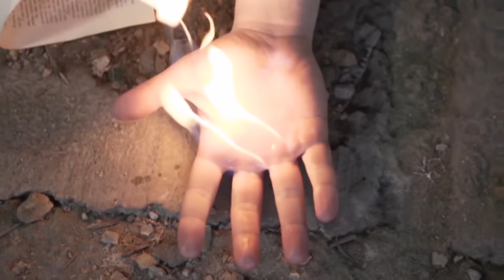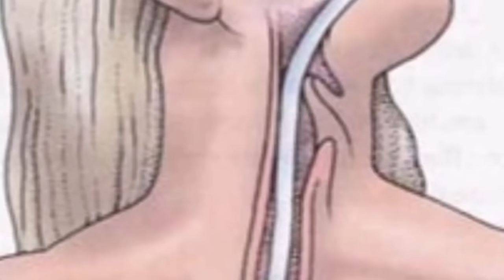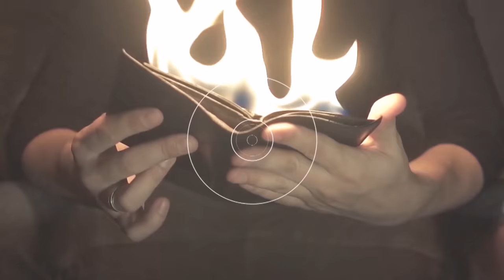देखिये जादुगर कैसे हमे बेवकूफ बनाते है अद्भुत जादुवो के पीछे छिपा राज The Truth Behind Famous Magic.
insight rahasya नमस्कार दोस्तो आप सभी का स्वागत है रहस्य TV (rhsya tv)  मे और मै हुं kuldeep singh yadav
इस चैनल को start करने का उद्देश्य विज्ञान जगत और हमारी day to day लाइफ से जुडे रहस्यो से आप सभी को अवगत करवाना है
और सभी रहस्यो से जुडे आपके सवालो का जवाब देना है
बस आप लोग अपना प्यार और सहयोग यू ही बनाये रखना।

जादू , तो आपने अपने बचपन में बहुत देखे होंगे | मैं उन जादू की बात कर रहा हूं , जो जादूगर दिखाते हैं | परंतु क्या आप लोगों ने ऐसे जादूगर देखे हैं , जो अपने जादू को करने के लिए अपनी जान तक की परवाह नहीं करते हैं | तो इसका जवाब होगा हां |

लेकिन मैं आपको बता दूं , कि जादू मैं किसी भी प्रकार का जान का खतरा नहीं होता है | जादू नाम का यह शब्द सुनने के बाद आपको ऐसा लगता होगा , कि कुछ ऐसी चीजें होने वाली है | जो आज से पहले आपने कभी नहीं देखी होगी और ना ही कभी सुनी होगी |

लेकिन जादू जैसी कोई चीज नहीं होती | हर जादू के पीछे कोई ना कोई Trick रहती है, जो आप लोगों को दिखाई नहीं जाती | जादू सिर्फ एक कला होती है या फिर कहें आपकी आंखों का धोखा होता है , जो जादूगर आपको आपके मनोरंजन के लिए दिखाता है |

लेकिन आज के इस वीडियो में हम आप लोगों के साथ कुछ जादू के पीछे के ट्रिक्स को उजागर करेंगे | जिनको शायद आपने कभी ना तो देखा होगा और ना ही सोचा होगा , कि इस प्रकार के जादू के पीछे इतनी साधारण सी ट्रिक लगती हैं |

Magic, you must have seen a lot in your childhood.  I am talking about the magic that magicians show.  But have you seen such magicians, who do not even care about their lives to perform their magic.  So the answer will be yes.

 But let me tell you, there is no risk of any kind of life in magic.  After hearing this word called magic, you would think that such things are going to happen.  Which you have never seen before nor will you ever hear.

 But there is no such thing as magic.  There is a trick behind every spell, which is not visible to you.  Magic is just an art, or else your eyes are deceived, which the magician shows you for your entertainment.

 But in today's video we will reveal some tricks behind some magic with you guys.  You may have never seen nor thought that such a simple trick takes place behind this kind of magic.